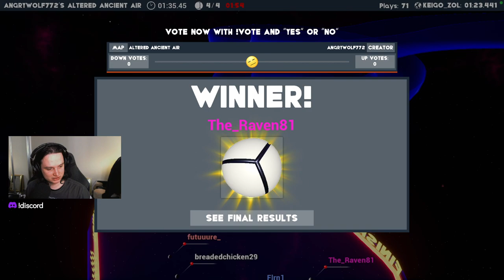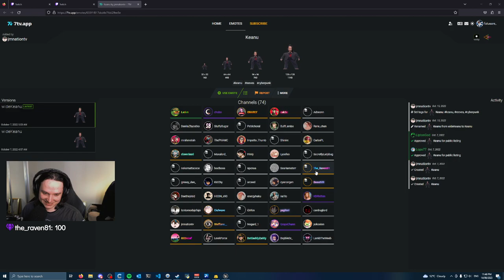First Playthrough | KOROK TRAUMATIZER at your service. absolute insane story progress zero distracti